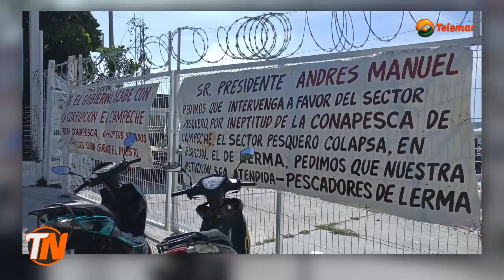Pescadores colocan mantas de protesta, en muelle de Lerma